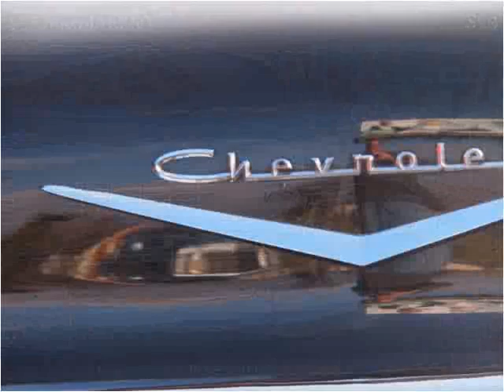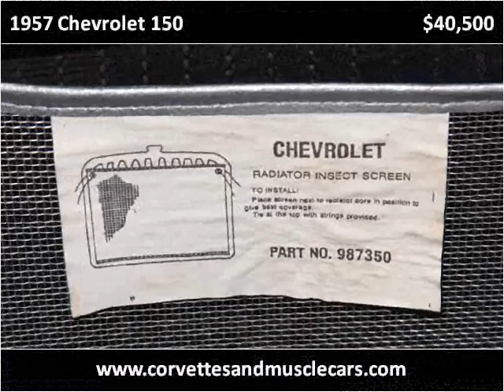1957 Chevrolet 150 Used Cars North Canton OH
This 1957 Chevrolet 150 is available from Ohio Corvettes and Muscle Cars.